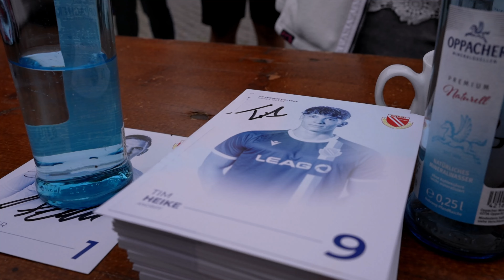Liebe kennt keine Liga 2023 | Aftermovie | FC Energie Cottbus